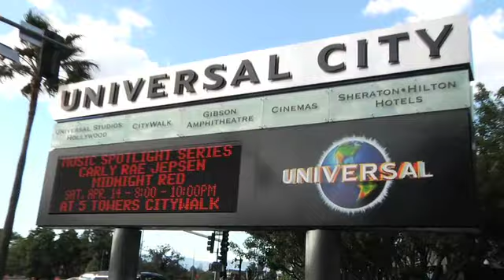Carly Rae Jepsen Live at 5 Towers on CityWalk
Live music from The 5 Towers stage at Universal CityWalk Hollywood.
Videography and editing by Digital Mind Productions, Los Angeles-based event video production house.